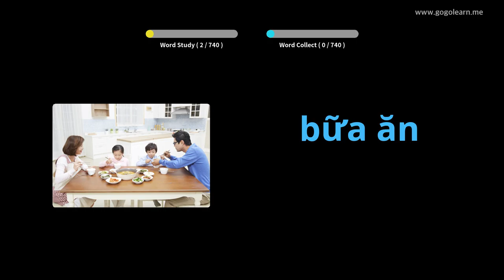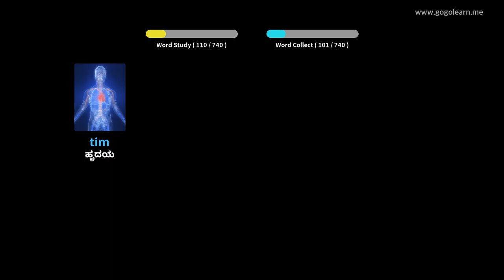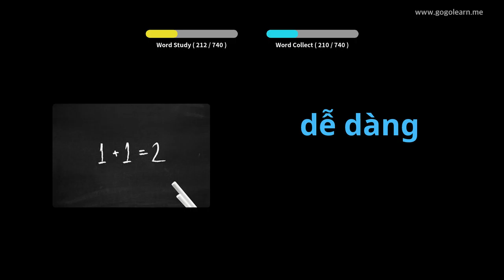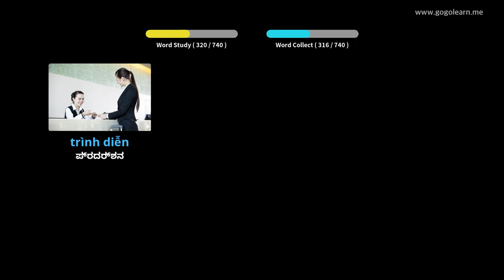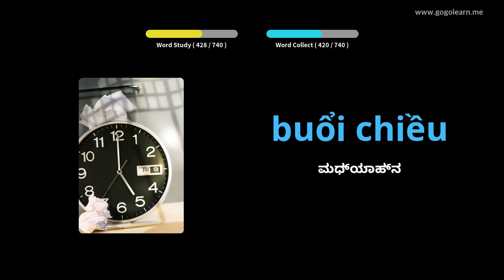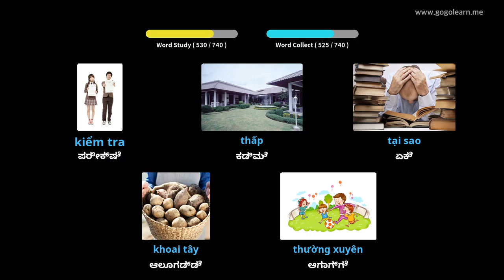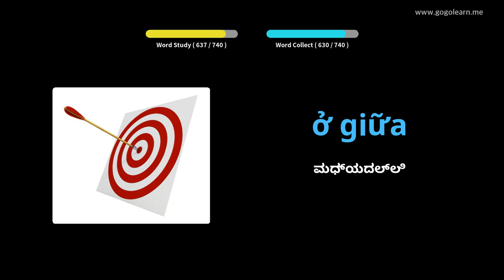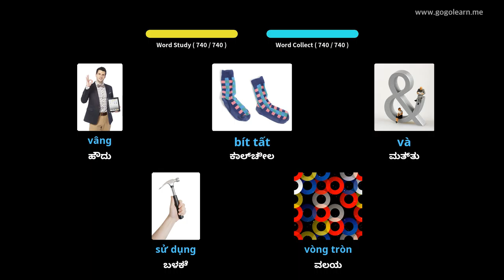ವಿಯೆಟ್ನಾಮೀಸ್ ಶಬ್ದಕೋಶ ಮಕ್ಕಳು | Golearn